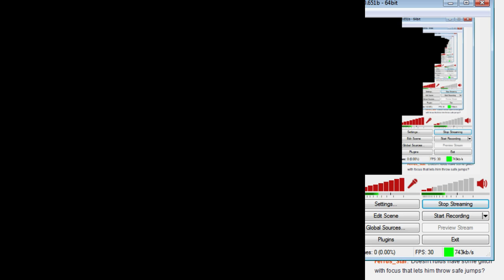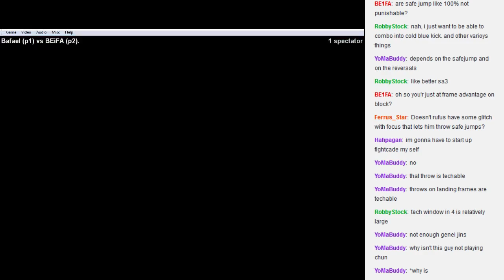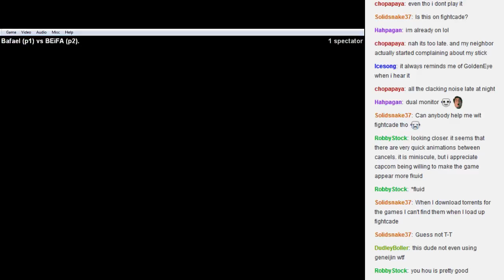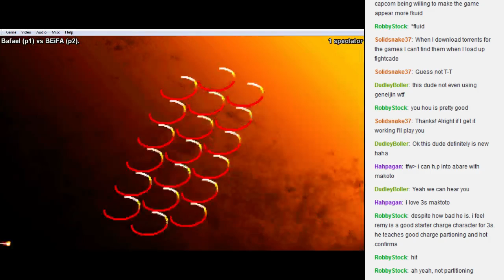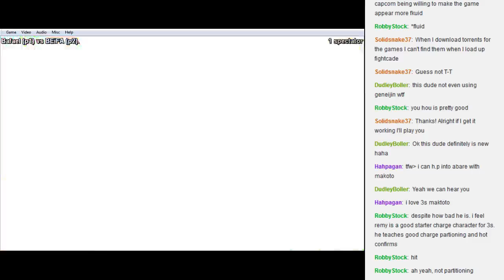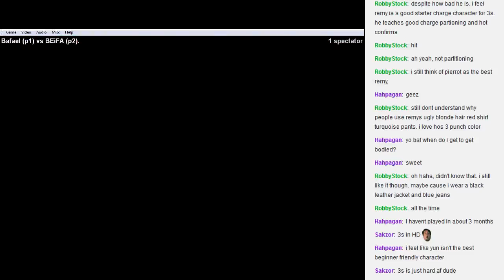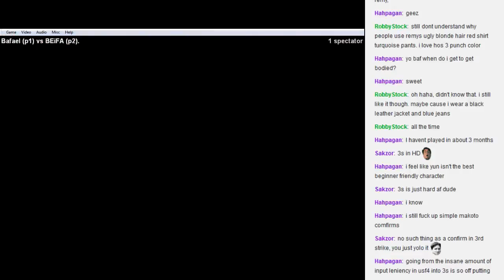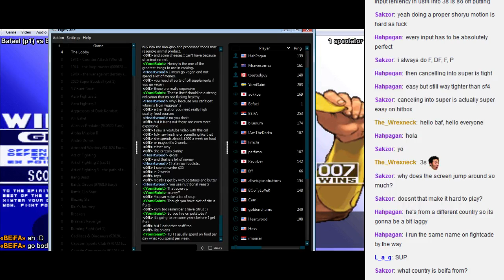Fightcade SF3 casuals vs BE1FA (live commentary) 4/7/2015